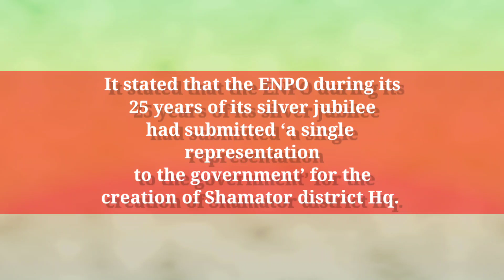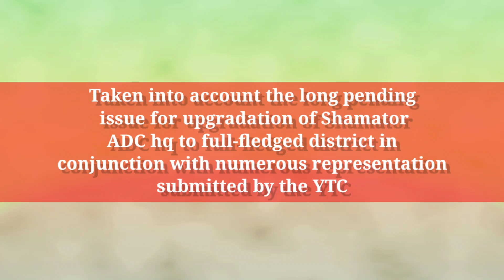ENSF has extended unwavering solidarity to the Yimkhiung tribe. District4Shamator.